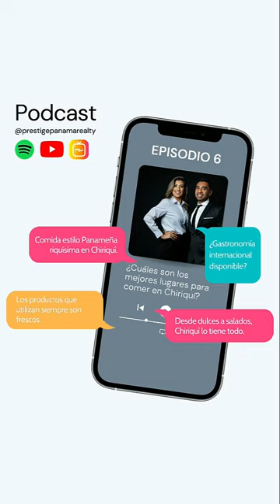Podcast 8 - ¿Cuáles son los mejores lugares para comer en Chiriquí? Ep. 8. Prestige Panama Realty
Hablamos de los mejores lugares donde puedes disfrutar de gastronomías variadas y de muy alta calidad! Síguenos para más tips!